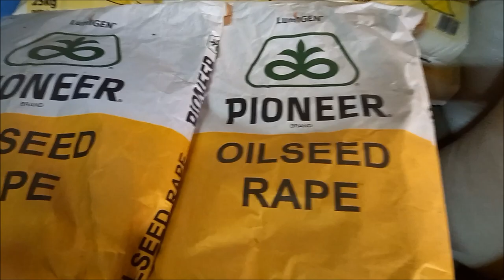🔥Siew Rzepaku 2021!🔥Ciężkię Warunki🔥 Valtra T-162 & Lemken Saphir 7🔥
Siemanko!!!
 Zapraszam serdecznie na kolejny film na moim kanale. ˘
Miły komentarz
A to bardzo motywuje do dalszej pracy razem z wami.
 *SOCIAL MEDIA*
Masz pytania pisz do mnie na:

Ścieszka Dźwiękowa Nie Jest Moją Własnością I Nie Roszczę Sobie Do Niej Żadnych Praw Autorskich